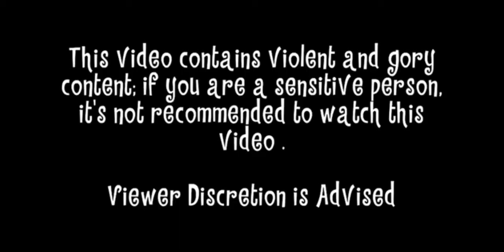Happy tree friends chip off the ol block classics remesamerd